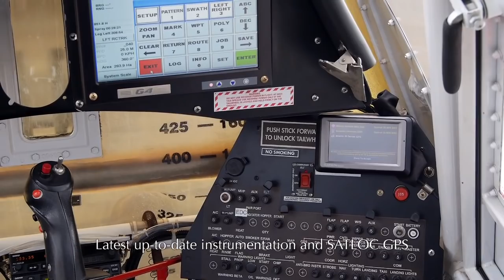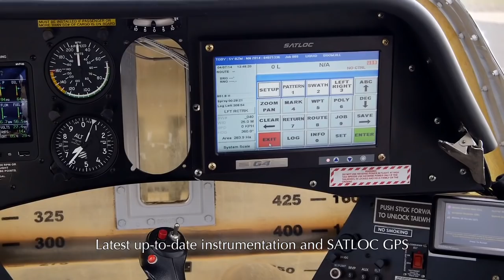Helicam International HD: Farmland Aviation, Kenya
This short film gives an insight into the operations of Farmland Aviation Ltd., a successful family business based in the Rift Valley in Kenya providing crop spraying services to the East African agricultural community with a fleet of Ayres Thrush aircraft.

Filmed both from the ground and the air, using remote helicams, the film shows you close up views of the specialised equipment that is maintained in-house by Farmland Aviation, the various aspects involved in the daily operations of large scale crop spraying and the incredible low level flying skills of the pilots.